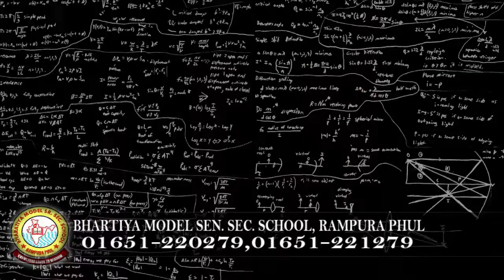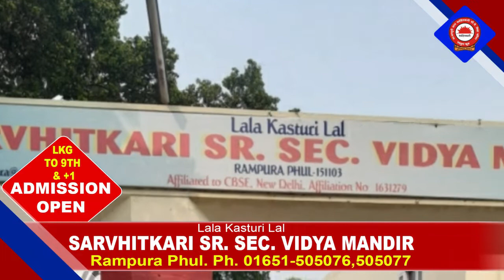17 February 2022 | Today Hukamnama | Darbar Sahib | Amritsar | Nc7 News | Aaj da Hukamnama